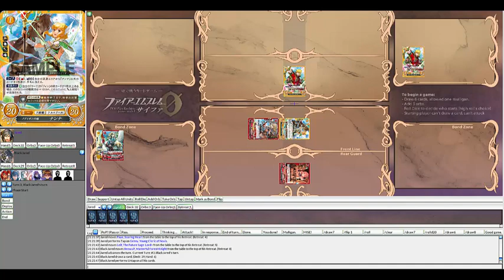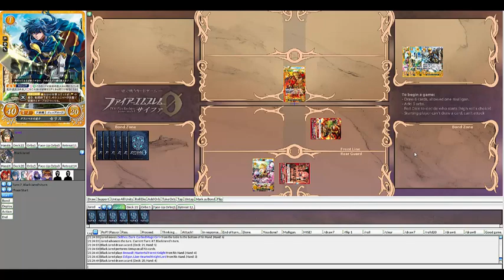Phoenician Gauntlet Finals: Jared vs Figs Game 4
Game 4 of the set between Jared and Figs.